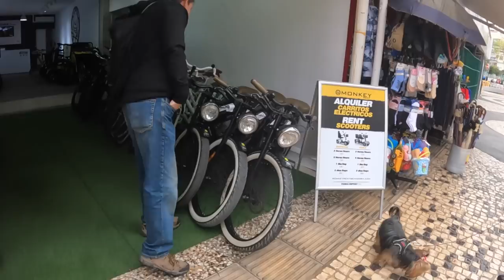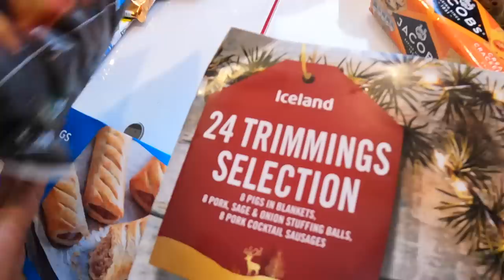John Smith Comes To BENIDORM For A HOLIDAY! (35)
A Day Out In Benidorm is brought to a halt when we are joined on the sea front by a special guest! Sat in a bar all on his own, John arrives in Benidorm to make a surprise visit whilst we are enjoying Ivan and Pats company. Then it's on to the Benidorm market and a very special meal to end the day.